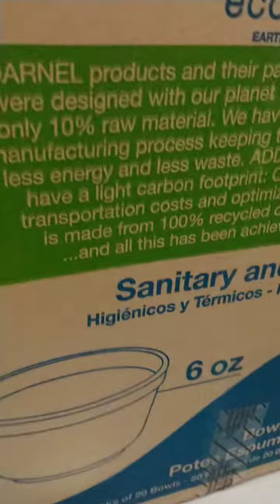Tigela Bowls 6oz 177ml Caixa com 1000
Tigela Bowls 6oz 177ml Caixa com 1000 Tigelas Darnel.Compre nesse momento!!